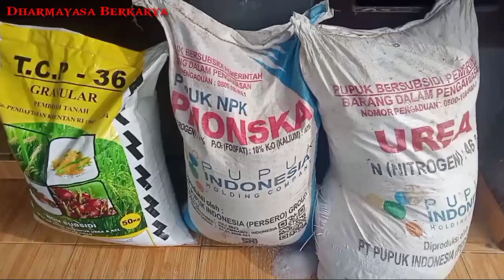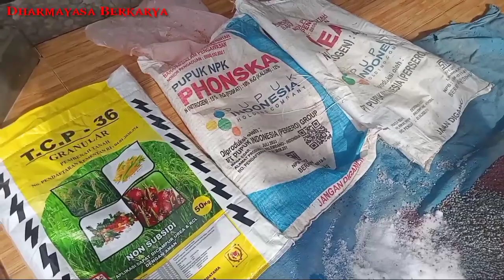Cara pemupukan singkong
cara pemupukan singkong Garuda umur 1,5 bulan, dengan menggunakan pupuk urea, ponska dan Pospat, luas 0,5 kehtar